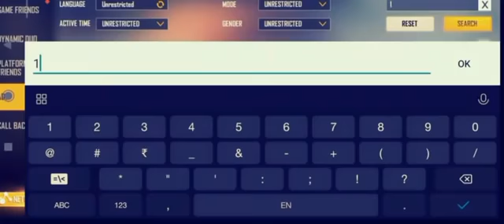Raistar id number and Bye by gaming id number